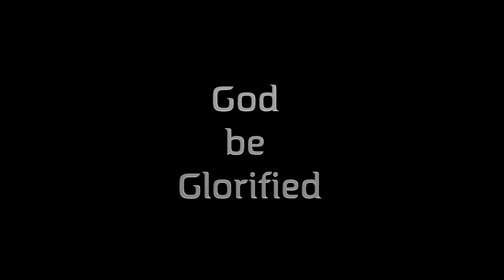08 - Meaning of Messengership by Aaron - Submitters Annual Conference, 2017